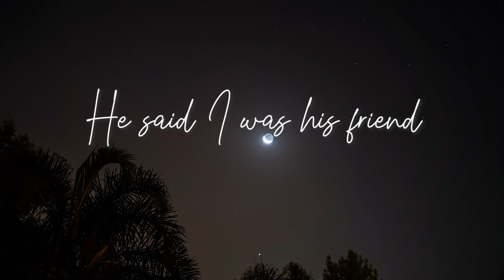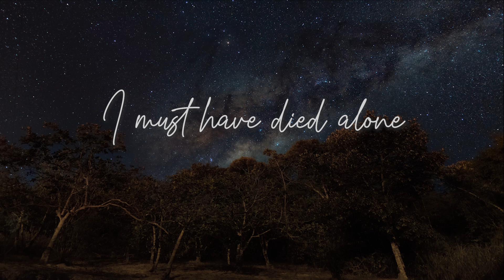The Man Who Sold The World - HAIVYN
Haivyn's version of the classic Bowie tune and iconic acoustic performance by Nirvana .. The Man Who Sold the World